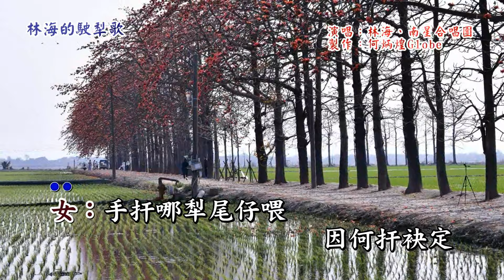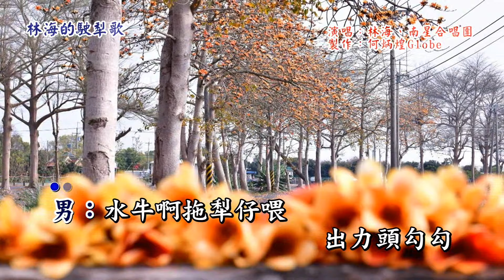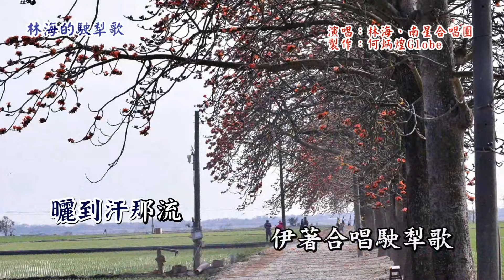林海的駛犁歌~附KTV歌詞~原版老歌欣賞~林海、方瑞娥合唱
『林海的駛犁歌』演唱：林海、南星合唱團，作詞 : 李仲勇，作曲 : 車鼓調，民國50初年南星唱片發行。